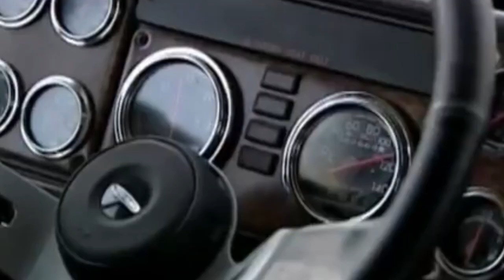Transganadera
Con este vídeo queremos  decirte quienes somos, que ofrecemos y desde donde venimos. Trans-Ganadera, tu primera opción en Jaulas Ganaderas.